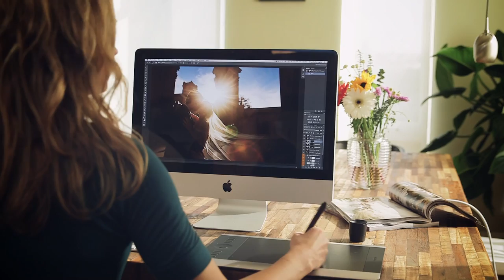Catherine Hall Studios - Wacom Ambassador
Credits:
Sarah E. Hyde - Hair and Makeup
Anton Lorimer -Cinematographer
Joseph Sliger - Shoot Producer
Lizzie Bulland Keith Kirley - Wedding Couple
Sharla Flock - Florist

Gear Featured:
Wacom
California Sunbounce
Lowepro
Canon